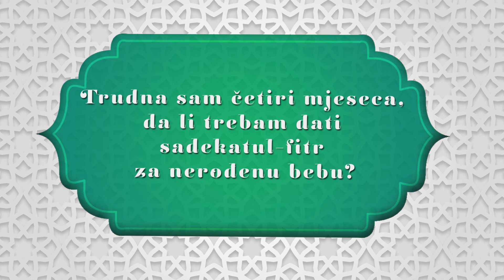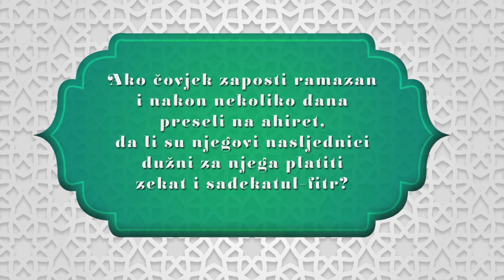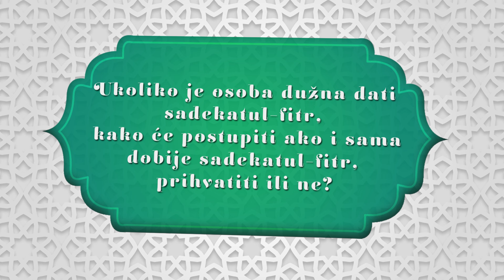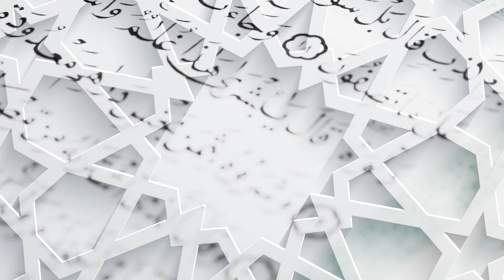Pitanja i odgovori - Fetva-i emin - Da li trebam dati sadekatul-fitr za nerođenu bebu?